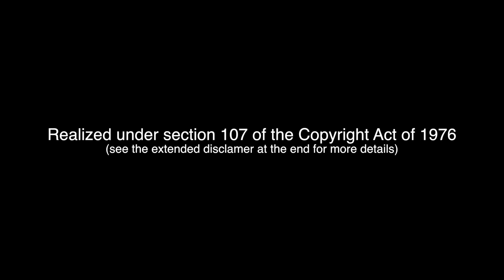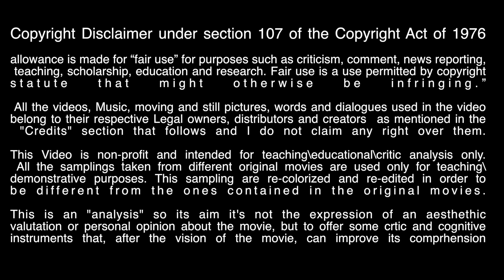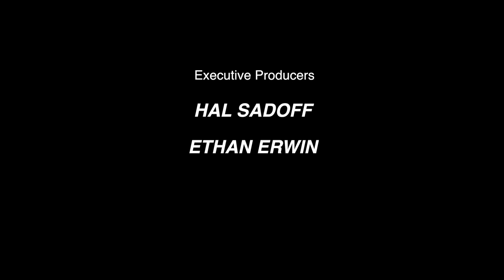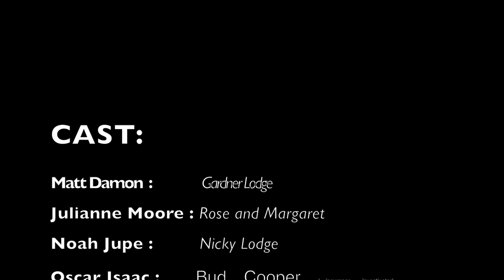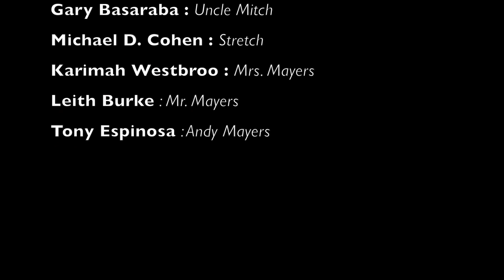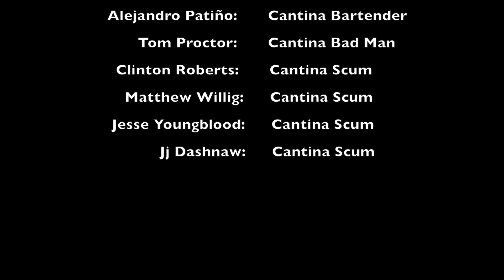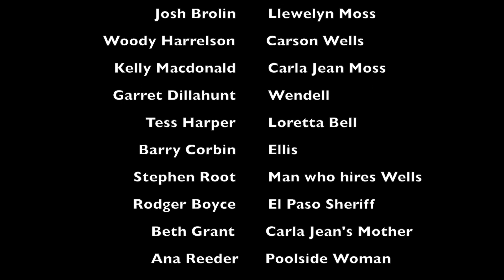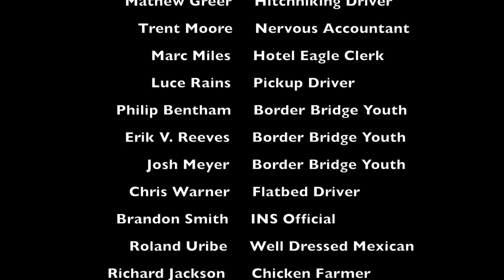Suburbicon Personaggi coeniani e bipolari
Qualche riflessione sulla nascosta origine coeniana dei personaggi di Suburbicon:
 All the videos, Music, moving and still pictures, words and dialogues used in the video belong to their respective Legal owners, distributors and creators  as mentioned in the "Credits" section that follows, and I do not claim any right over them.
This Video is non-profit and intended for teaching\educational\critic analysis only. All the samplings taken from different original movies are used only for teaching\demonstrative purposes.
This is an "analysis" so its aim it's not the expression of an aesthethic
valutation or personal opinion about the movie.
CREDITS:
SUBURBICON:
Production companies: PARAMOUNT PICTURES, DARK CASTLE ENTERTAINMENT, SMOKEHOUSE PICTURES, BLACK BEAR PICTURES, in association with HUAHUA MEDIA. Distributed by Paramount Pictures
Produced by: GRANT HESLOV. p.g.a. and  GEORGE CLONEY. p.g.a., TEDDY SCHWARZMAN. Executive Producers: JOEL SILVER, HAL SADOFF, ETHAN ERWIN, BARBARA  A. HALL, DANIEL STEINMAN. Directed by: GEORGE CLOONEY, Written by JOEL COEN & ETHAN COEN AND GEORGE CLOONEY & GRANT HESLOV, Director of photography ROBERT ELSWIT. ASC, Production Designer JAMES D. BISSEL, Edited by STEPHEN MIRRIONE. ACE, Costume Designer JENNY EAGAN, Music by ALEXANDER DESPLAT, Casting by ELLEN CENOWETH
CAST:
Matt Damon  as Gardner Lodge, Julianne Moore as   Rose and Margaret, Noah Jupe as Nicky, Oscar Isaac as Bud Cooper, Glenn Fleshler as Ira Sloan, Alex Hassell as Louis, Megan Ferguson  as June, Jack Conley as Hightower, Gary Basaraba as Uncle Mitch, Michael D. Cohen as Stretch
Karimah Westbroo as Mrs. Mayers, Leith Burke as Mr. Mayers,Tony Espinosa as Andy Mayers.
THE BALLAD OF BUSTER SCRUGGS
Production Companies: ANNAPURNA PICTURES, ANNAPURNA TELEVISION, MIKE ZOSS PRODUCTIONS, NETFLIX, distribution: NETFLIX, Written, produced and Directed By JOEL COEN & ETHAN COEN, Produced By MEGAN ELLISON, SUE NEAGLE, ROBERT GRAF, Executive producer JILLIAN LONGNECKER, Director of Photography BRUNO DELBONNEL, A.F.C, A.S.C, Production Designer JESS GONCHOR, Edited By RODERICK JAYNES, Costume Designer MARY ZOPHRES, Supervising Sound Editor SKIP LIEVSAY, Music by CARTER BURWELL, Associate Producer CATHERINE FARREL, Casting by ELLEN CHENOWETH, Unit Production Menager KAREN RUTH GETCHELL, ROBERT GRAF,
CAST (Segment The Ballad Of Buster Scruggs):
Tim Blake Nelson as Buster Scruggs, Willie Watson as The Kid, Clancy Brown as Curly Joe, Danny McCarthy as Surly, David Krumholtz as Frenchman, Thomas Wingate as Gun Check Man, Tim De Zarn as Mean-Eyed Card Player, E.E. Bell as Piano Player, Alejandro Patiño as Cantina Bartender, Tom Proctor as Cantina Bad Man, Clinton Roberts as Cantina Scum, Matthew Willig as Cantina Scum, Jesse Youngblood as Cantina Scum, Jj Dashnaw as Cantina Scum
NO COUNTRY FOR OLD MEN:
Production Companies: PARAMOUNT VANTAGE, MIRAMAX, SCOTT RUDIN PRODUCTIONS, MIKE ZOSS PRODUCTIONS, Distribution MIRAMAX FILMS, PARAMOUNT VANTAGE, Written and Directed By JOEL COEN & ETHAN COEN, Produced By SCOTT RUDIN, ETHAN COEN, JOEL COEN, Executive producer ROBERT GRAF, Executive producer, MARK ROYBAL, Director of Photography ROGER DEAKINS, ASC, BSC, Production designer JESS GONCHOR, Edited By RODERICK JAYNES, Costume Designer MARY ZOPHRES, Associate Producer DAVID DILIBERTO, Supervising Sound Editor SKIP LIEVSAY, Music by CARTER BURWELL, Casting by ELLEN CHENOWETH,
CAST (main Characters only, watch the full cast at the end of this episode)
Tommy Lee Jones as Ed Tom Bell, Javier Bardem as Anton Chigurh, Woody Harrelson as Carson Wells, Kelly MacDonald as Carla Jean Moss, Garret Dillahunt as Wendell, Tess Harper as Loretta Bell, Barry Corbin as Ellis, Stephen Root as Man who hires Wells, Rodger Boyce as El Paso Sheriff, Beth Grant as Carla Jean's Mother, Ana Reeder as Poolside Woman, Kit Gwin as Sheriff Bell's Secretary, Zach Hopkins as Strangled Deputy,
Copyright MMVII by MIRAMAX FILM CORP. and PARAMOUNT VANTAGE, a division of PARAMOUNT PICTURES CORPORATION

Looney Tunes- DRIP ALONG DAFFY

Merrie Melodies- BUGS NUNNY RIDES AGAIN
Production Company: Warner Bros., Distibution Warner Bros, Director: Friz Freleng, Written by Tedd Pierce, Michael Maltese, Produced by Edward Selzer, Music by CARL W. STALLING, Editing by TREG BROWN